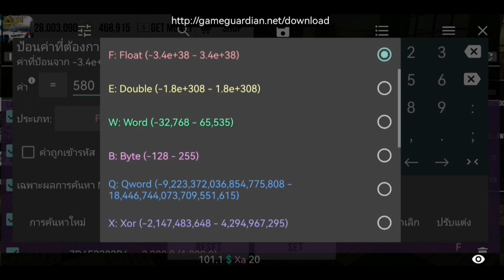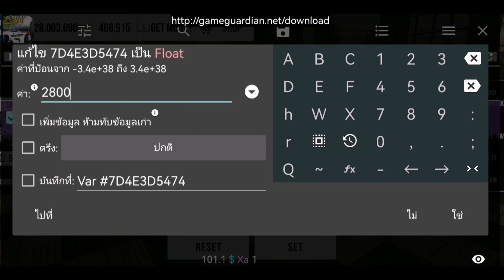สอนทำสเต็ป​ 414 แบบใหม่ออกตัวดีดันโลโคตรแรง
LineID​▶️taatonk

เกมแข่งรถ ID: ZW316562
ไอดีรอง     ID: HP384050

เพจ:Shadow​ SD1